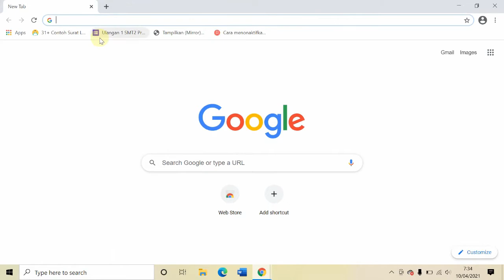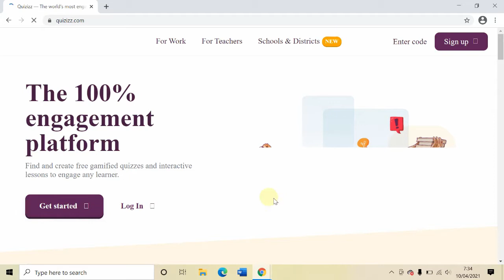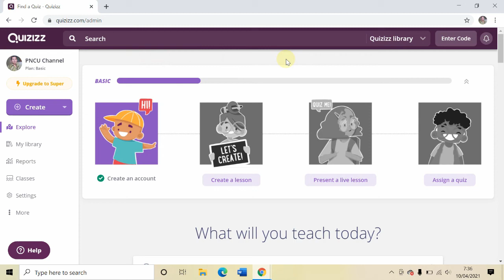Cara membuat akun di quizizz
Video ini berisi cara mendaftar atau membuat akun di web Quizizz.com